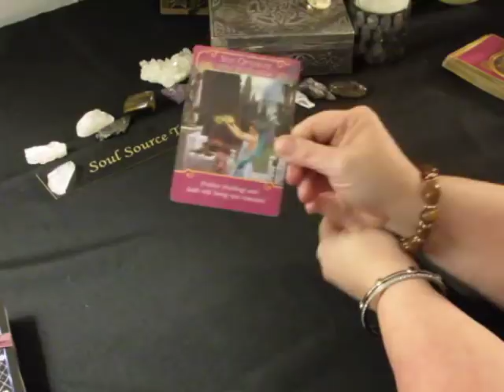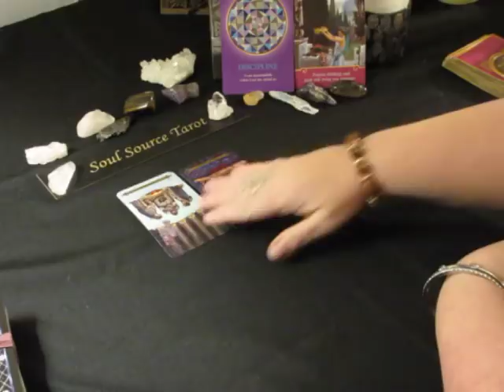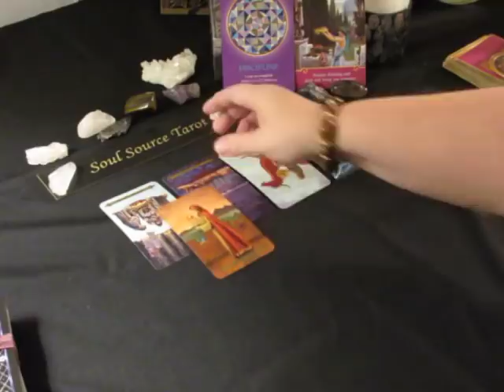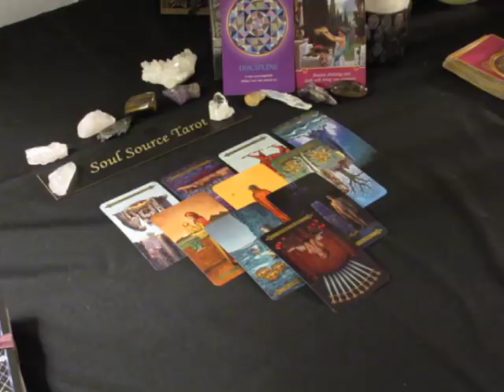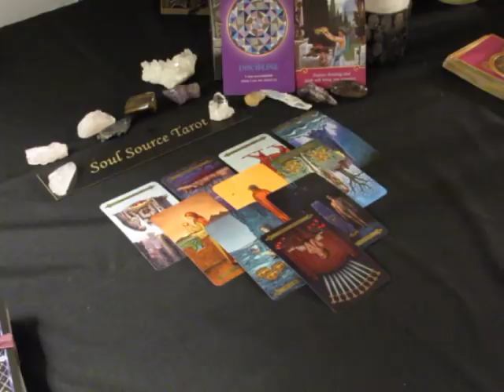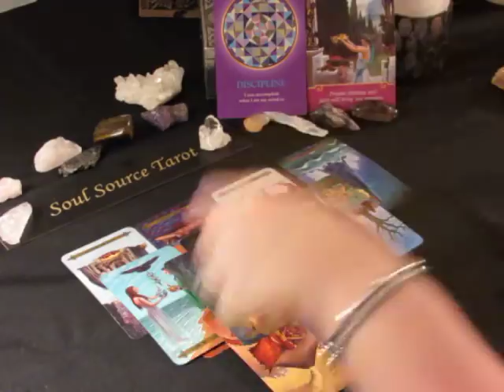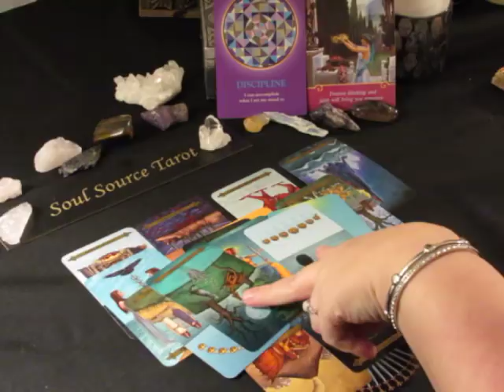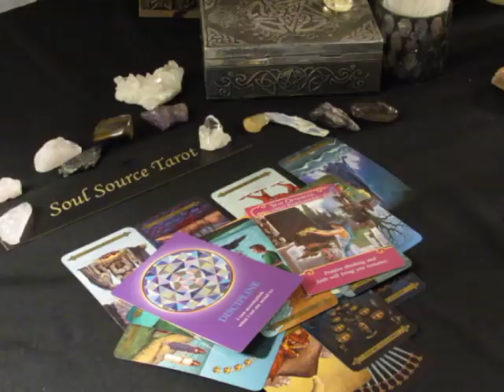~Aries~It's about Money~ February 5 to 11, 2018 Weekly Love Tarot Reading